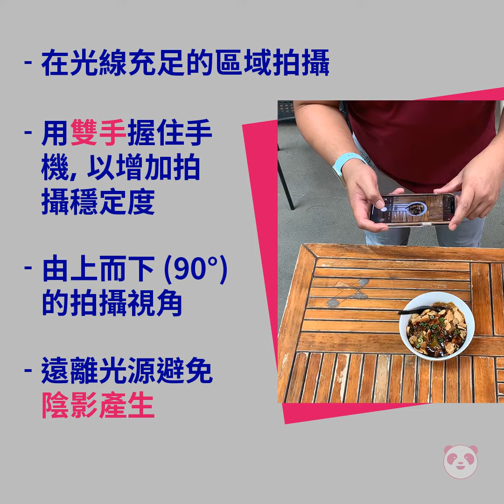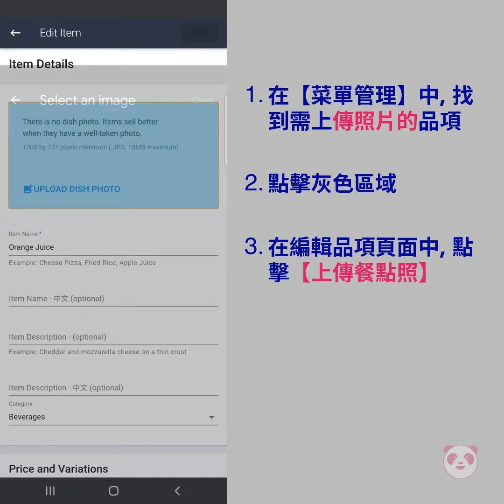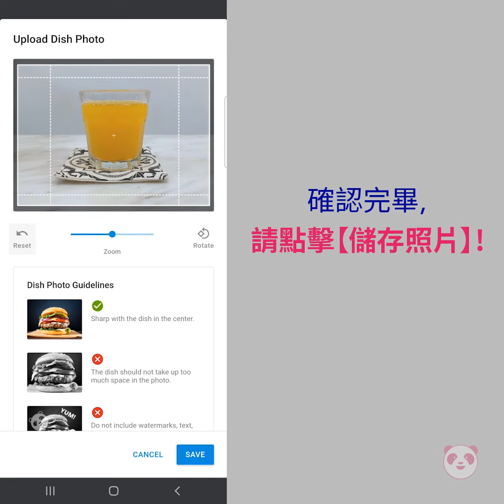菜單管理 | 食物攝影技巧 (手機) [TW - ZH]